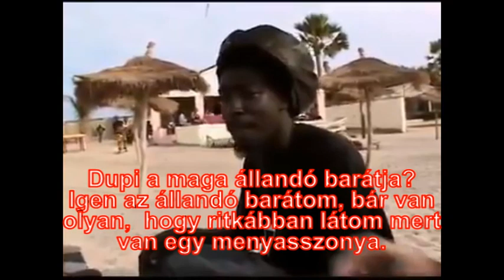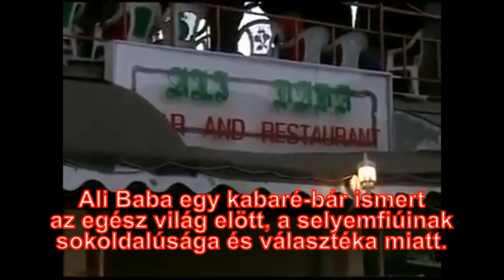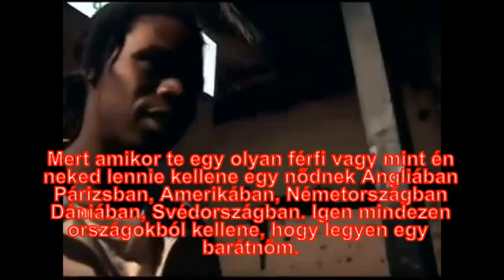Nyugat Európai női turizmus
Azok a büszke...…...kiéhezett nyugati nők!